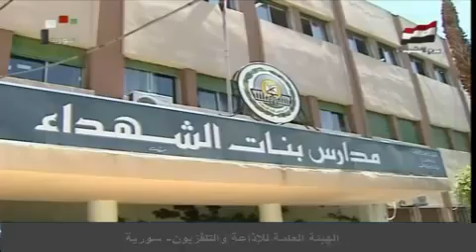الحكومة...سنقدم كل مانستطيع لأسر الشهداء والجرحى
الحلقي: الحكومة تستكمل دراسة مشاريع إنتاجية وتنموية تساعد أسر الشهداء والجرحى على العيش الكريم